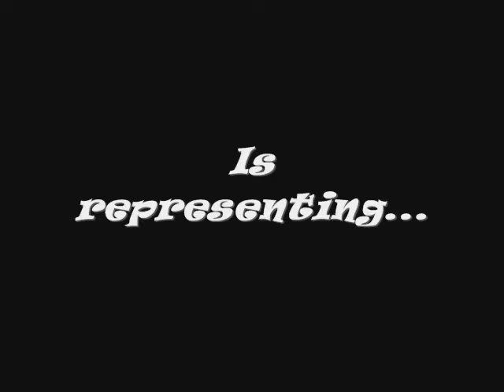kikz - some combinations with cork.wmv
Więcej sił, wiecej chwil mamy by
Z ta muzyką i ,,trickami" sunąć gładko
Więc jeśli ty czujesz rytm nie trać tych
paru chwil i razem z nami teraz graj w to !!!
MC Tricksterz Crew hehe :)